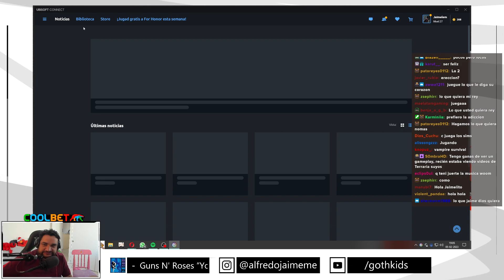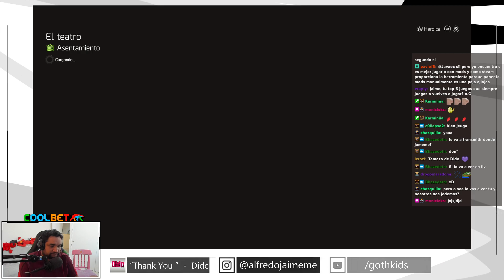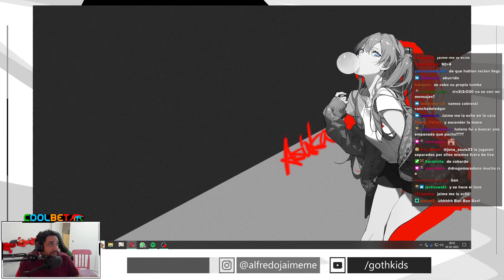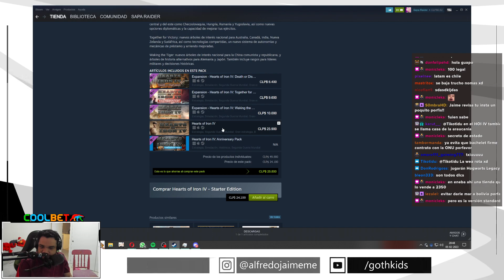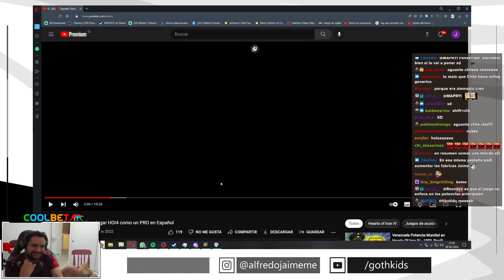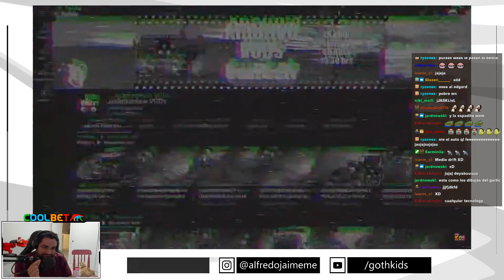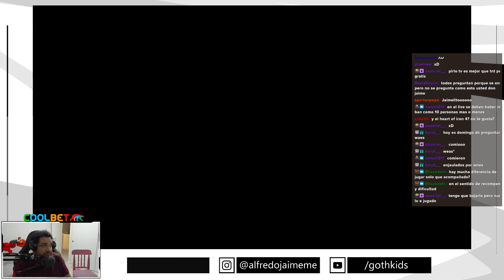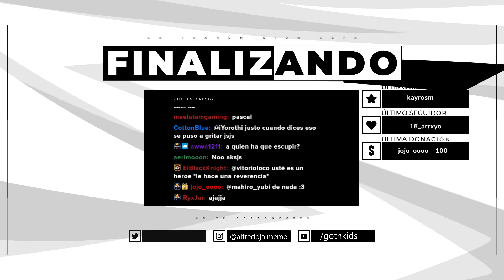05/02/23 DOMINGO DE PASAS// !SocIal Sigan a Coolbet en Instagram✨